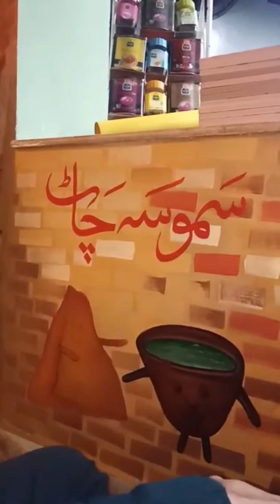Modern Art | Contemporary Painting | Imran Art Studio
Title: "Exploring Modern Art and Contemporary Painting at Imran Art Studio"

Description:
🎨 Dive into the vibrant world of modern art and contemporary painting at Imran Art Studio! Join us on an artistic journey as we explore the creativity, techniques, and inspiration behind the captivating artworks created by talented artists. From bold abstract compositions to thought-provoking pieces, Imran Art Studio is a hub of innovation and imagination. Whether you're an art enthusiast, collector, or just curious about the world of contemporary art, this video is your window to a world of color, expression, and emotion.

🖼️ Featured Artists:
[M Imran Artist and Calligrapher ]

Thank you for being part of our art-loving community! 🙌